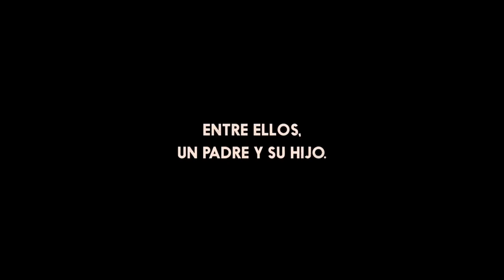Tráiler | Padre Y Soldado | Español 2023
Hola

¡Bienvenidos a Stuxmovy! Aquí encontrarás los trailers más recientes y emocionantes de las películas más esperadas.